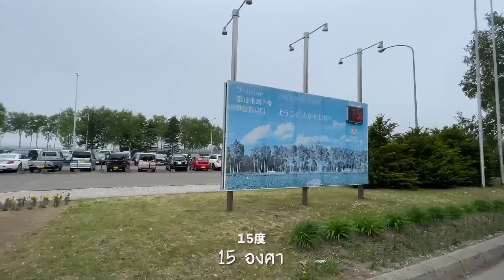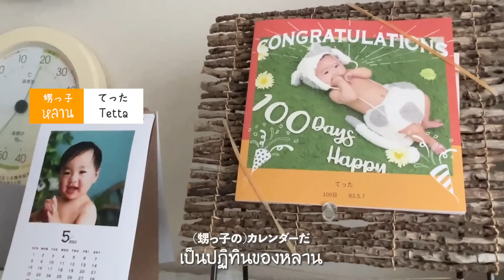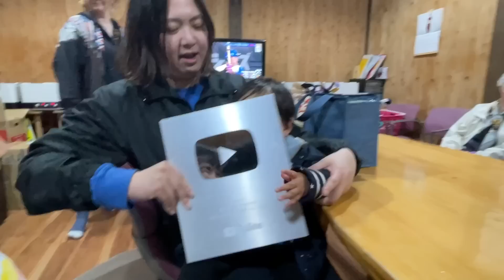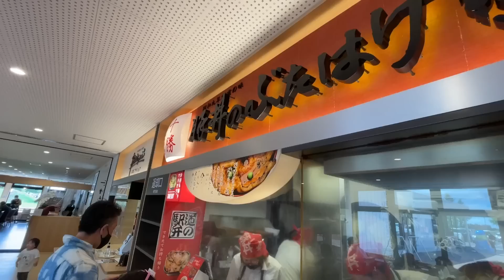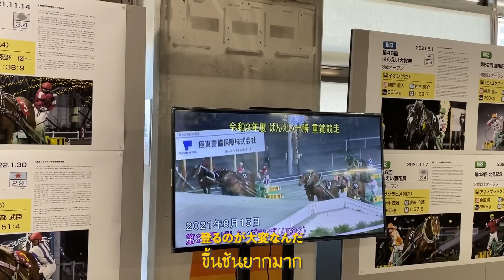3年ぶりに北海道の実家に帰ったら感動のサプライズが…😭✨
ひろの実家の北海道に行ってきました！ひろの実家に行くのは約3年ぶりで、今回が2回目なのでちょっと緊張しましたが、本当に皆さんあたたかくて、居心地が良く、こんなに楽しんで良いのかな！？と思うほどでした😊 そしてなんとコロナで結婚式が中止になった私たちのためにサプライズでウェディングフォトまで用意しててくれて感動でした🥺 大好きな家族と可愛い子どもたちに囲まれながら美味しい北海道のご飯を食べまくって幸せすぎる4日間でした✨ 本当にありがとうございました☺️🙏 タイにも絶対に来てほしいです✨

🌟日常Vlogチャンネル「ReinaกับHiro」

📍Forest of Akan Tsuruga Resort Hanayuuka / 阿寒の森 鶴雅リゾート 花ゆう香(Photo📷)

📍Akan Yuku no Sato Tsuruga /あかん遊久の里 鶴雅 (旅館)

📍ทะเลสาบอะกัง / 阿寒湖(あかんこ)

📍RoadsideStaition Otofuke Natsuzora no Furusato / 道の駅おとふけ なつぞらのふる里

📍Ryugetsu Sweetpia Garden / 柳月スイートピア・ガーデン

📍Uemons Heart / リバティヒル広瀬牧場 ウエモンズハート (icecream🍦)

📍Pastry Stove House / ペイストリーストーブハウス (cake🍰)

こんにちは、れいなです！
現在、タイ バンコク在住で、
タイでの日常生活や旅行のvlogを発信しています！